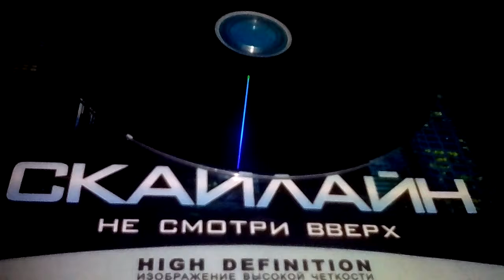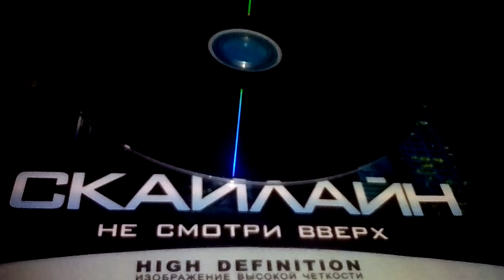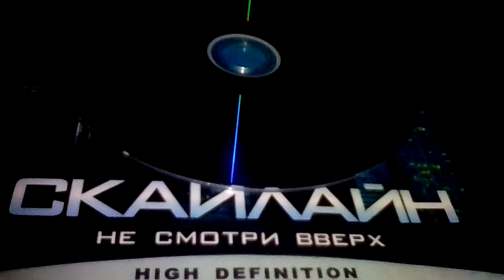Гр лотос/сон виденье